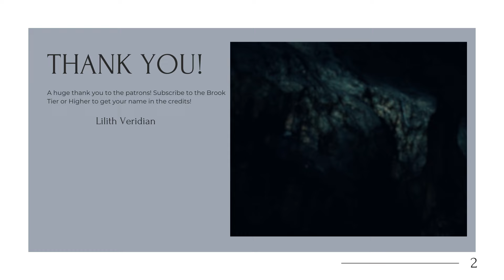(F4A) Kept by an Injured Dragon || Audio Roleplay || Injured Dragon - Part 2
Or

Summary:  It's been a week since you helped the injured dragon who's cave you've stumbled across and you're running low on food but she won't let you go. Maybe you can sneak away while she sleeps in order to grab some food before you starve!

Tags: [F4A] [Part 2] [Dragon Speaker] [Adventurer Listener] [Fantasy Setting] [Held Captive!] [At Their Mercy] [Slight Yandere] [Caring for You] [Caged]

Script by: u/GoldenProxy

Voiced by: ShezuRivera (me)
Background Art by: Canva
Character Art by: ShezuRivera (Me)
End Cards by: ShezuRivera (Me)

To watch me stream by myself and with other Vas, check out my twitch
For Shezu Merch, including specialty art I drew specifically for merch, check out my FourthWall!

Beautiful Intro animation by Motion Daniel!